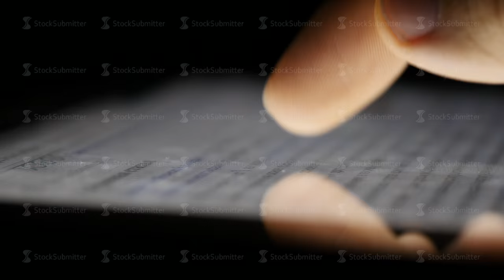closeup finger touching tablet computer touchscreen